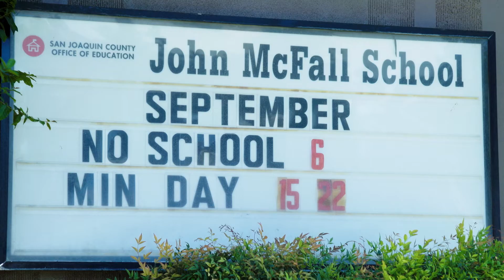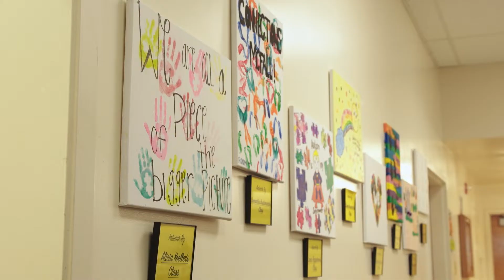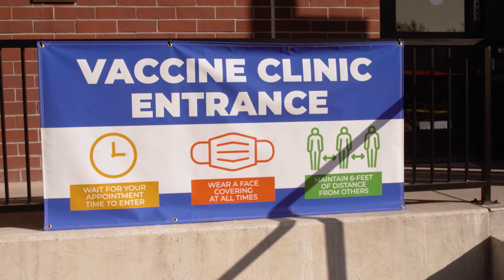Nurse Pam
Pamela Wampler, an LVN (licensed vocational nurse), is part of the nursing team at San Joaquin County Office of Education (SJCOE) Special Education Programs serving students in more than 100 classrooms across San Joaquin County.

In her two decades with the SJCOE, Wampler has cemented her place at the center of both the operations and the heart of the nursing department. She was also recently named the 2021 State Classified School Employee of the Year in her category, which just confirmed what nurses, health aides, instructional staff, support teams, families, and students in San Joaquin County have already known for years:

Nurse Pam is the best.